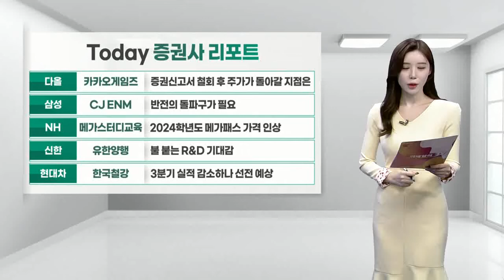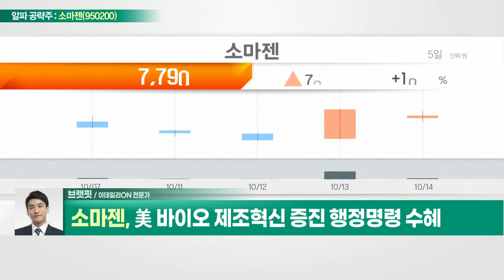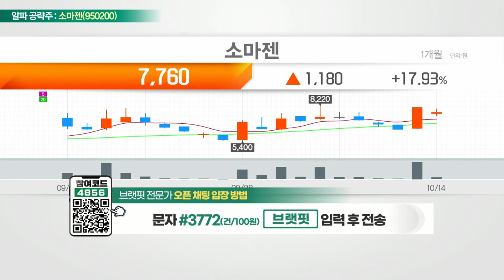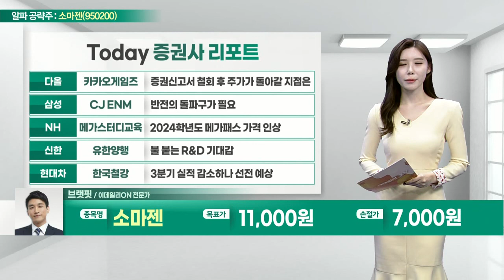소마젠(950200)... 美 바이오 제조혁신 증진 행정명령 수혜_알파 공략주 (20221014)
소마젠(950200)
- 코스닥 기술특례상장 첫 美 바이오 기업
- 美 바이오 제조혁신 증진 행정명령 수혜
- 머크·모더나 개인 맞춤형 암 백신 개발 상용화 수혜